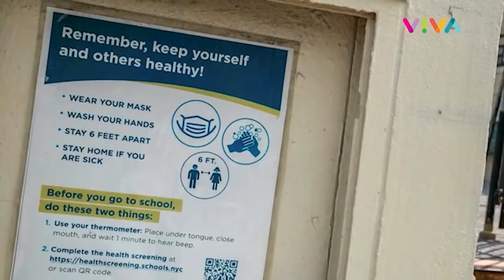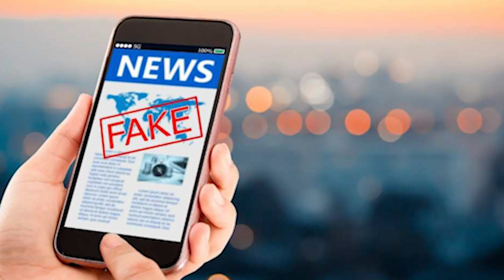Part 1 BIJAKSANA DITENGAH PANDEMI | IDA BHAGAWAN SRIPRADA BHASKARA bersama IDA RSI WISESANATHA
Setiap permasalahan selalu memiliki jalan keluar. Itu semua bergantung bagaimana kita menata dan membentuk pola pikir sehingga menghasilkan sikap yang bijaksana. Saksikan diskusi seru berfaedah antara Ida Bhagawan Sriprada Bhaskara dengan Ida Rsi Wisesanatha yang akan membawa kita kepada pola pikir baru.

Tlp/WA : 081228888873